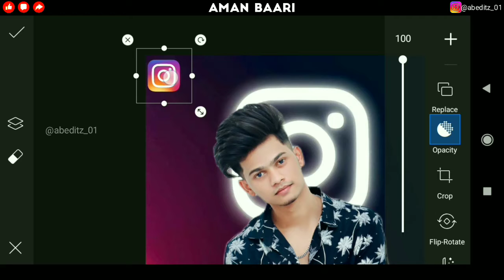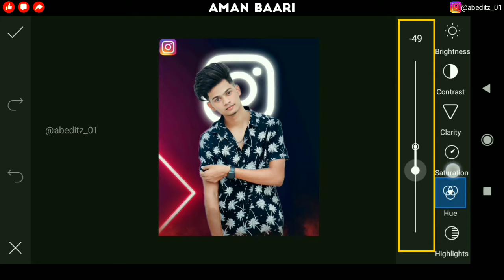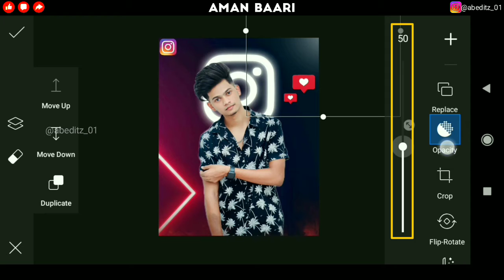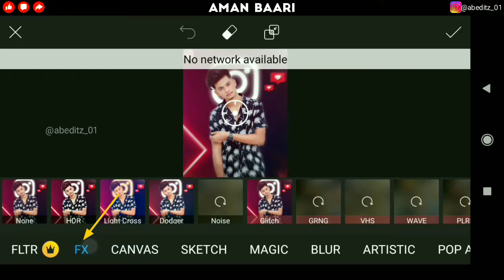Profile Photo Editing In PicsArt | Background Change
Hi Guys I am 𝔸𝕞𝕒𝕟 𝔹𝕒𝕒𝕣𝕚 and welcome back our channel Aman Baari

▶️ about this video 👇

so guys is video meine bataya hai ki kaise aap picsart Instagram profile photo editing kar sakte ho step by step in hindi

▶️ important notice 👇

🔰INSTA ID 👉 @abeditz_01